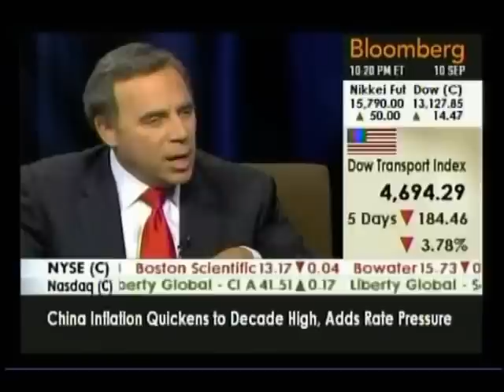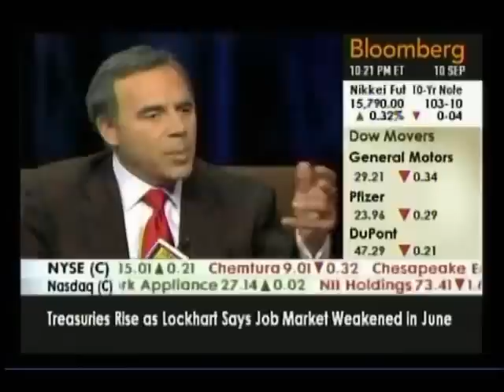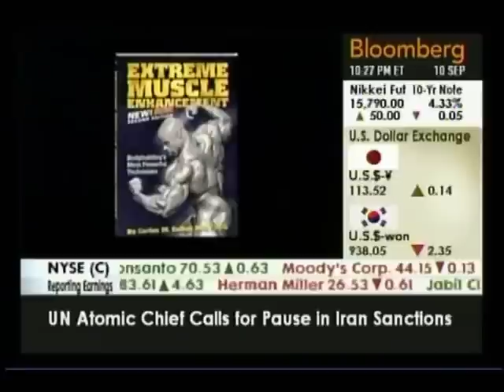Part 2: Bloomberg TV Interview with Dr.C on Steroids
Bloomberg TV "NightTalk" Interview with Dr.C on Steroids